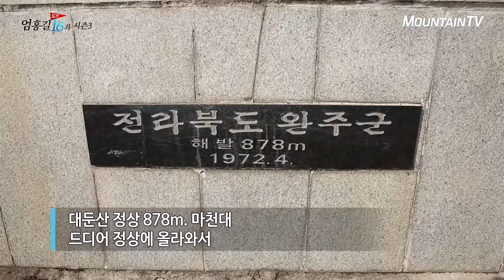엄홍길 대장이 알려주는 대둔산 매력 포인트, 엄홍길 도전 16좌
봄, 여름, 가을, 겨울 사계절이 아름다운 대둔산~
그 매력은 오르는 방향에 따라 천차만별이라 두 얼굴의 산이라고도 불리는데...
엄홍길 대장이 알려주는 매력 포인트로 더욱 알찬 산행을 즐겨보자!